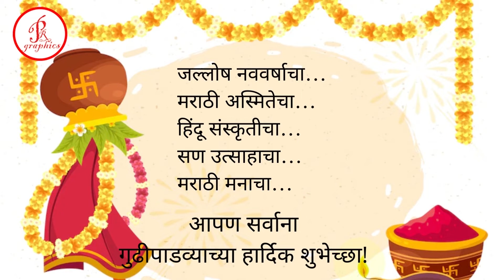Happy Gudipadwa To All of you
Pr graphics wishing you and your family a  very  happy and prosperous  Gudipadwa To All of you